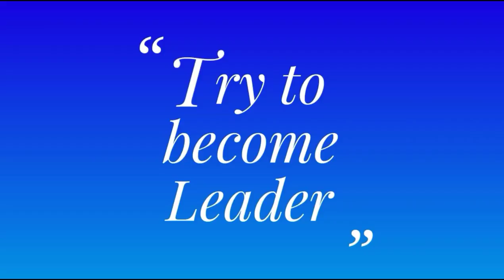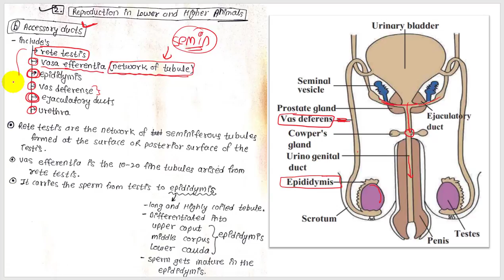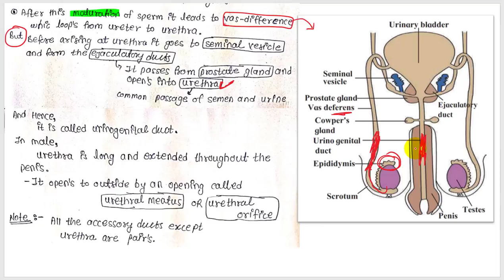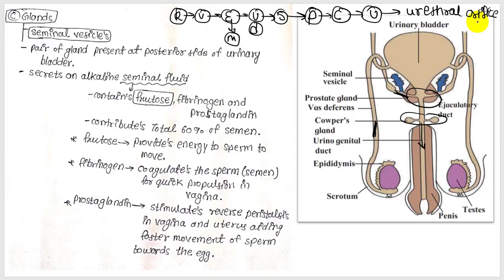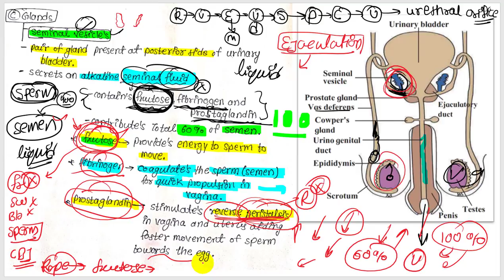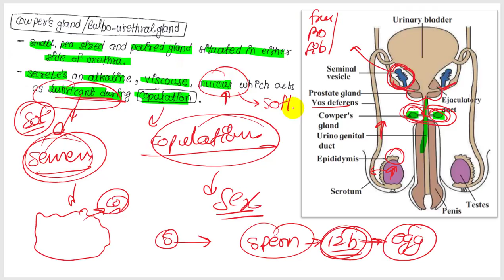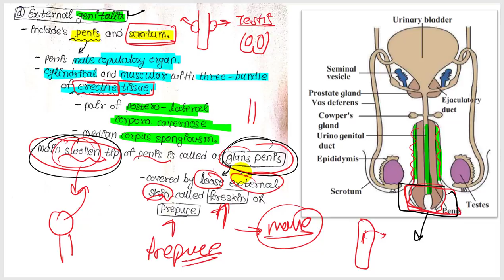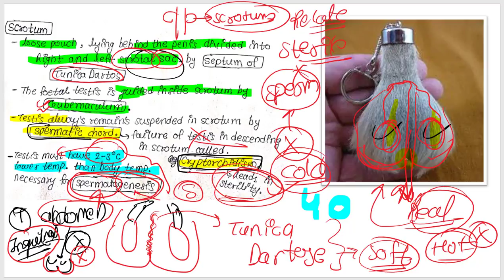bio part2 ch2 Reproduction in lower & higher Animals class 12 science new syllabus maharashtra board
By prashant

this video contains baisc things and best explanation of chapter.
the name of chapter is
chapter -2 Reproduction in lower and higher Animals 2021 maharashtra board.

this video contains all about REPRODUCTION and it's types.

Best explained structure of :-
● Male reproductive system
● Testis and production of sperm
● seminiferous tubules
● Sertoli cell
● reproduction types
● sperm production I.e spermatogenesis
● T S of testis
● duct and penis
● accessory ducts
● seminal vesicle
● urethra
● semen
● sperm
● scrotum
● penis

HELP OTHERS